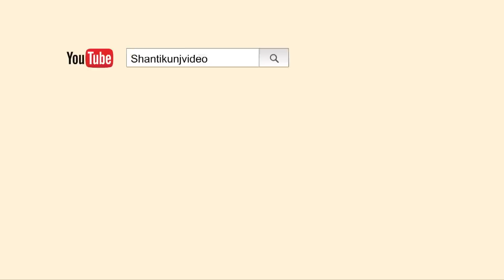Kalahandi, Deep Mahayagya_Prantiya Srijanshil Yuva Sammelan Dharamgarh, Odisha